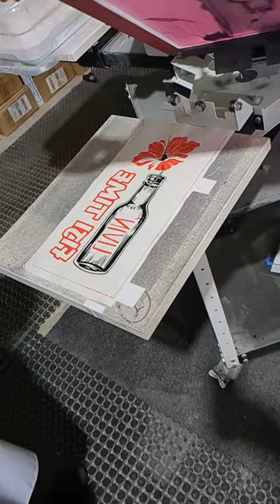Making transfers ready for printing.